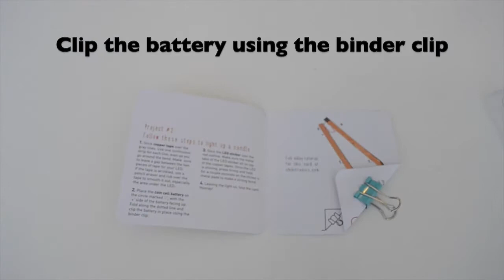Chibtronics Cupcake Card Tutorial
Create a candlelit Cupcake card with this fun activity project! Using Chibitronics Circuit LED Stickers.